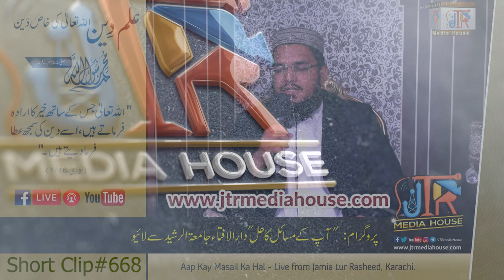Maghrib Ki Namaz Uzar Ki Bina Par Shafaq e Ahmar Kay Bad Parhne Ka Hukam?| Jamia-Tur-Rasheed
مغرب کی نماز عذرکی بناپر شفق احمر کے بعد پرھنے کا حکم
مفتی اویس احمد صآحب